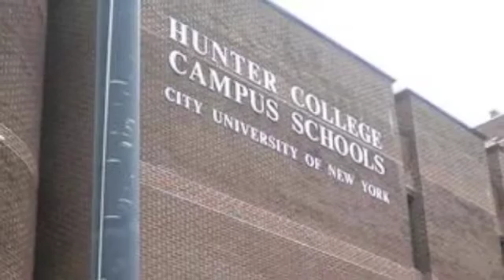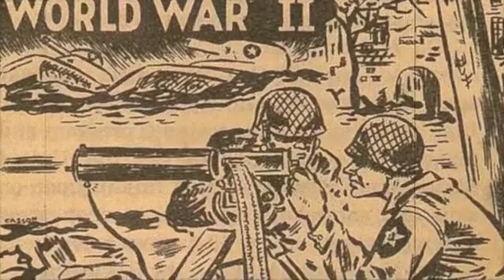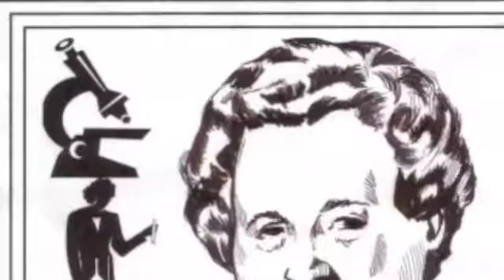Gertrude B Elion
A brief Biography on Gertrude B. Elion created for the best professor ever.

P.S. Biology over Chemistry any day! :)